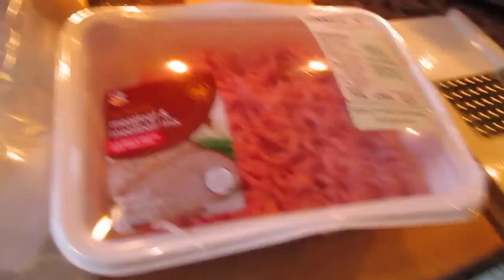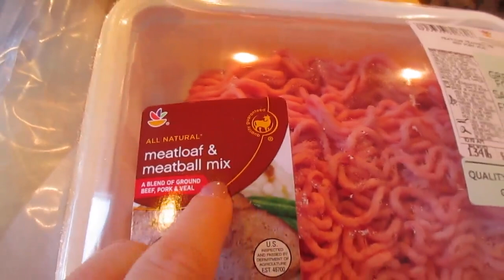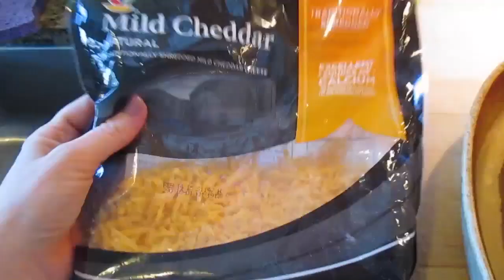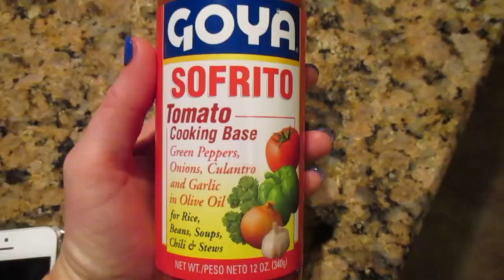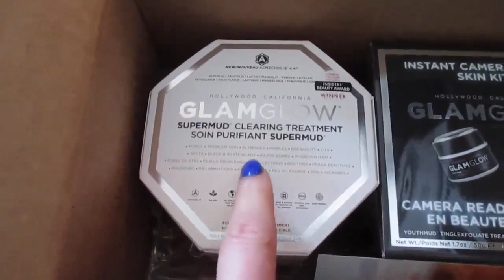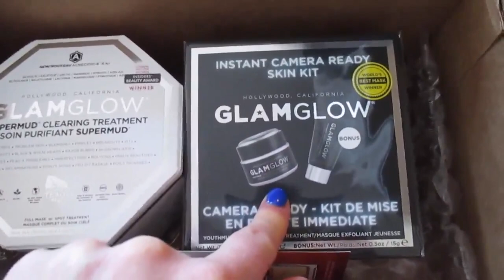Vlog Novemebr 15th through 21st LisaSz09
Please click see more below for descriptions and links

MAC Dainty
Lorac Pro
MAC Blacktrack
Laura Mercier Faux Lash
Too Faced Lip Liner
Too Faced Nude Beach
MAC Glamour Era Mineralized
NARS Audascious Lipstick Barbara
Kat Von D Belisima
Sephora Lash Stash
Hat Similar
Jacket Similar
Hudson Collin Jeans
NARS Barbara
Guerlain Terracotta Jolie Teint
Tom Ford Sunglasses
Lamps with Lampshades
TOMS Pouch
Flannel Shirts
Sweatshirt sold only at a local shop in my town
Reef Flip Flops
IT Cosmetics Mascara
Benefit Benetint
Kat Von D Lip Stain
Sally Hansen Insta Dry In Prompt Blue
Glam Glow White
Glam Glow Black

Crayon Books- sorry couldn't find them online

Pottery Barn Chairs
Table- Similar

Necklace- Roberto Coin Diamond Bezel chain
Earring- Diamond studs (similar)
Right hand Ring (If I am wearing it) John Hardy Black Saphire Fall 2010 Collection (Similar)
Camera Used

*I purchased all items in the video, unless stated in the video that it was sent to me.